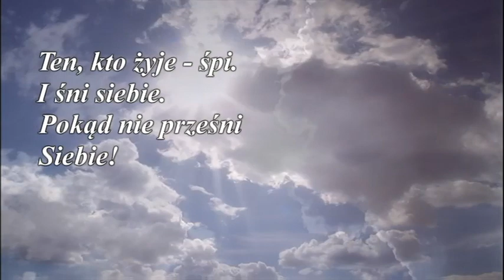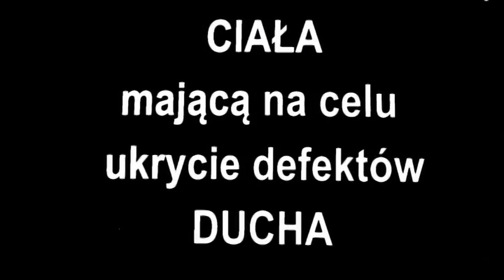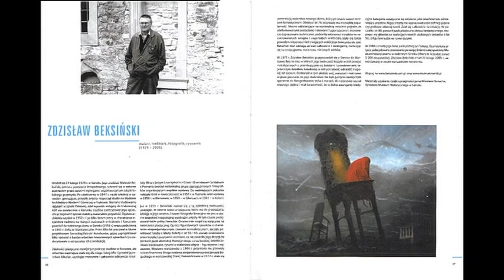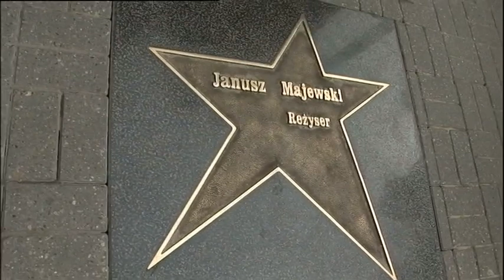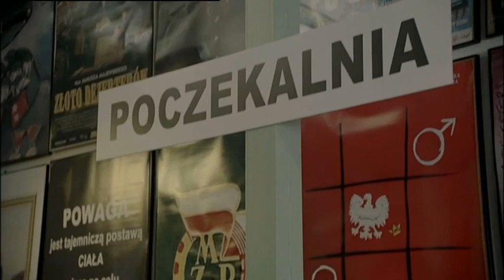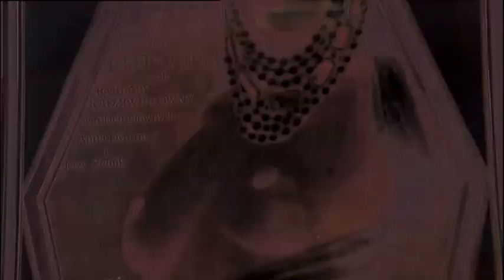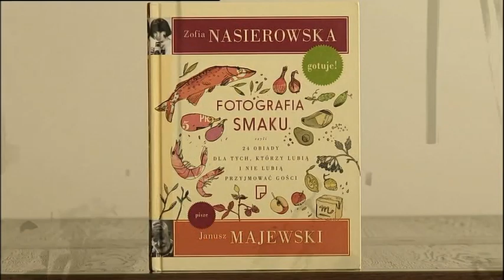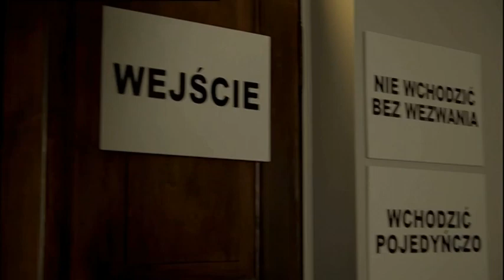Sen jest życiem. Portret Janusza Majewskiego, reżysera i nie tylko...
Film dokumentalny Stefana Szlachtycza poświęcony znakomitemu reżyserowi filmowemu i telewizyjnemu Januszowi Majewskiemu.
Film do tej pory nie miał publicznej premiery.
Reżyseria i scenariusz: Stefan Szlachtycz
Zdjęcia Adam Bajerski, Mateusz Szlachtycz, Piotr Zborowski
Montaż Cezary Grzesiuk
Produkcja WFiD - Włodzimierz Niderhaus